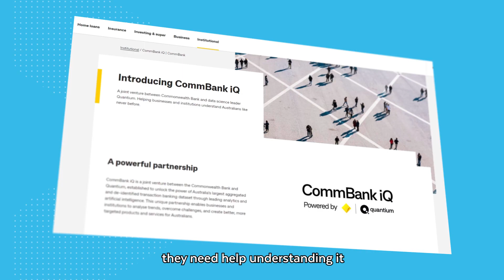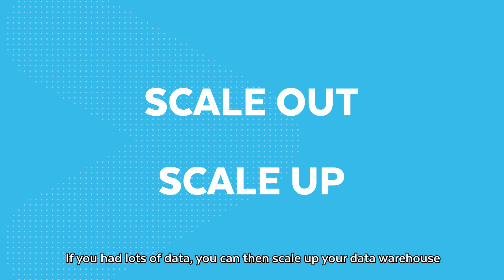CommBank iQ Democratizes Data with Snowflake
Ole Turvoll, Head of Engineering at CommBank iQ, speaks to how Snowflake enables CommBank iQ to provide predictive analytics to their customers, highlighting the low OpEx of running Snowflake.